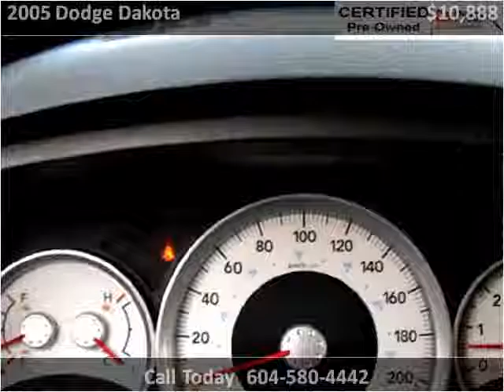2005 Dodge Dakota Used Cars Surrey BC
This 2005 Dodge Dakota is available from Legacy Finance & Lease .